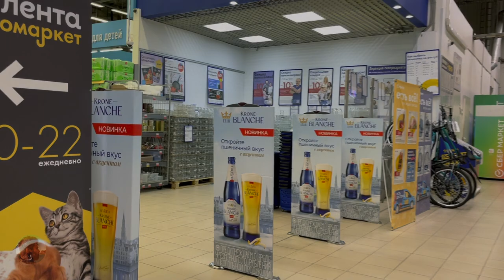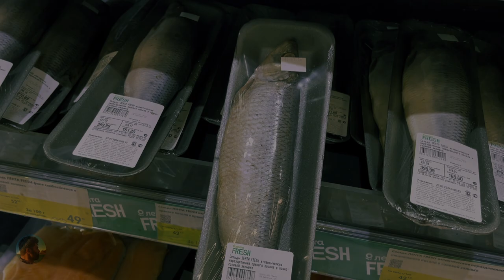Beautiful City. Walking Tour.